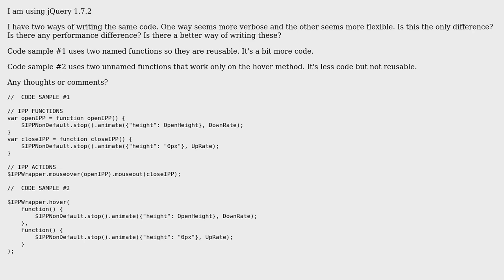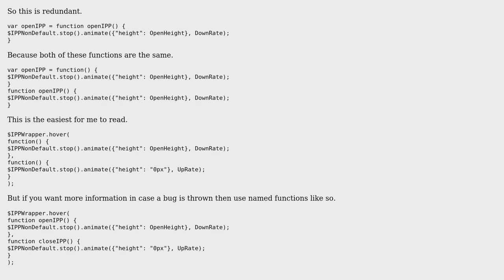Code Review: Should I use unnamed or named functions? (2 Solutions!!)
Code Review: Should I use unnamed or named functions?

With thanks & praise to God, and with thanks to the many people who have made this project possible! | Content (except music & images) licensed under CC BY-SA | Music | Images & others | With thanks to user Larry Battle user Evik James user Danny Kirchmeier and the Stack Exchange Network Trademarks are property of their respective owners. You are responsible for your own actions.